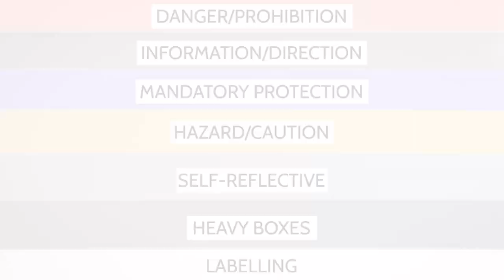Multi Colour Gaffa Tape | E-commerce video production example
Part of a video and photo project earlier this year where we were tasked with creating an eye catching set of promotional videos for a great DIY brand who had some fantastic tools to show!

This video showcased just a couple of the choices of the brand's huge range of gaffer tapes.

We provided filming, editing, animated sequences and photography on the day of the shoot